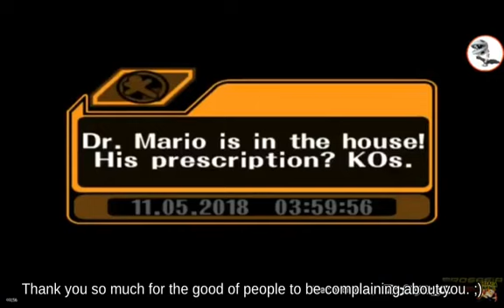Floaty Simon Belmont with Villager below Final Smash Mushroom Kingdom! || Brawl🤦‍♀️🦰